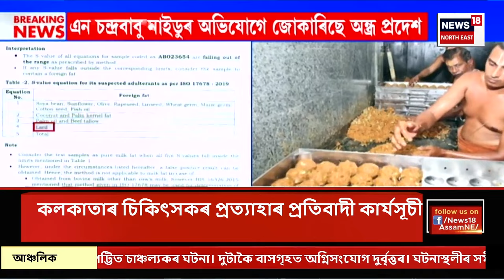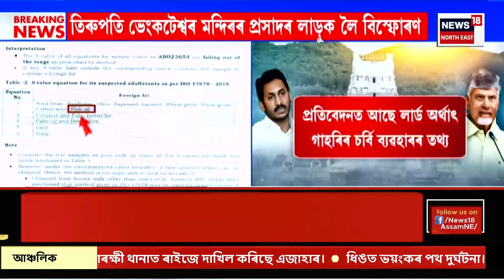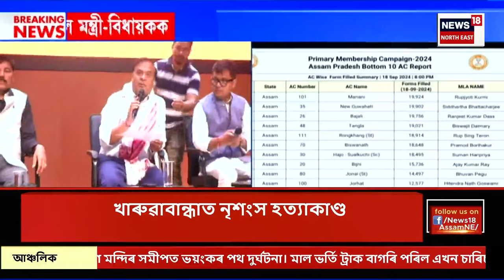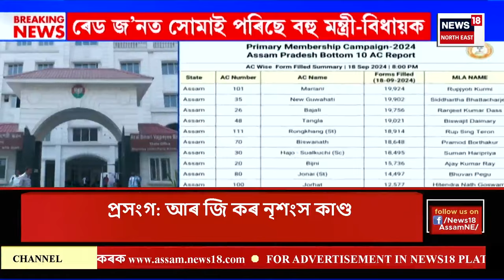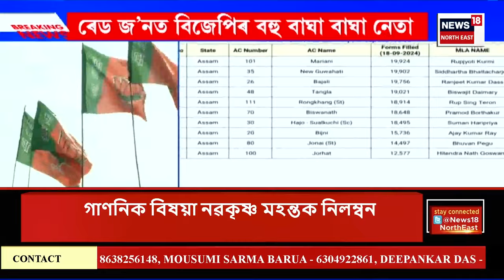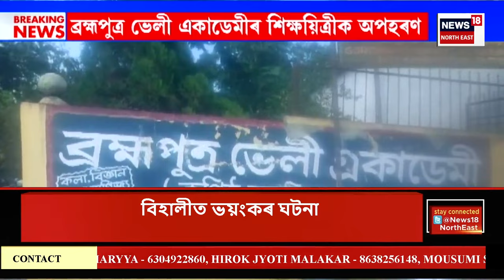FINAL REPORT | জন্মভূমি কাৰ্বি আংলঙত বিভিন্ন দল-সংগঠনে উষ্ম আদৰণি জনালে চৰ্জুন হাঞ্চেক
News18 Assam is one of the Assam’s leading news channel. News18 Assam Northeast brings you the latest and live Assamese news from Assam and other Northeaster states with a complete package of Assam live news and current happenings of Northeast, national and global news in Assamese. News18 Assam Northeast is the quickest when it comes to deliver the latest updates and breaking news in Assamese.